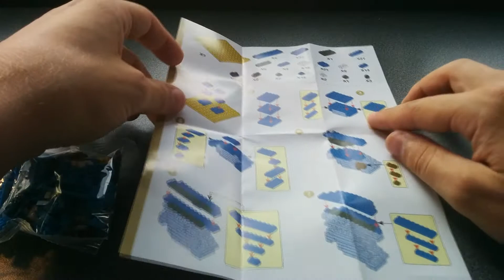LOZ blocks Cookie Monster build time lapse (Mini Lego like blocks)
I got this set as a gift a while ago, and I thought it would be very fitting because of my YouTube name :D

I didn't buy it myself so I don't have price and availability information, but here is a link to the manufacturers website and if you are interested yourself you'll find it easy enough on Amazon.

And don't worry I'm working on the next Besiege Rube Goldberg video to :)

Please let me know what you think so I can improve my channel!

All the music is from the YouTube free music library.